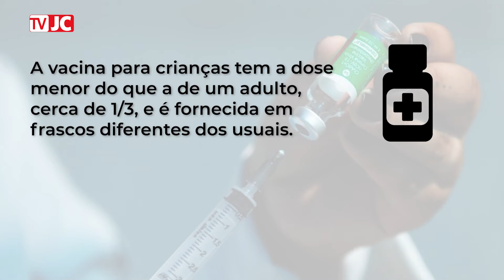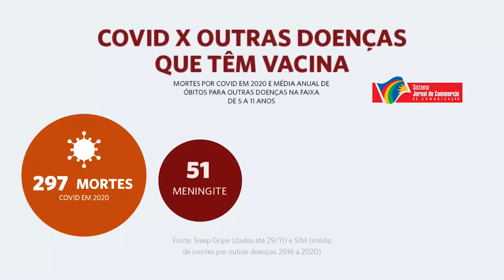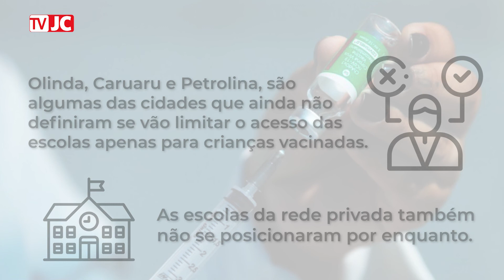Como será a vacinação contra a covid-19 para crianças?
Com a inclusão de crianças de 5 a 11 anos no Plano Nacional de Imunização, a previsão é que elas comecem a ser vacinadas em janeiro de 2022. O esquema de imunização é um pouco diferente das outras faixas etárias, como o intervalo entre a primeira e a segunda dose e a necessidade de acompanhamento dos responsáveis. Mas nas escolas da rede estadual de Pernambuco e das redes municipais de Recife e Jaboatão dos Guararapes, não será necessário apresentar o comprovante de vacinação.

Imagens: Ana Flávia
Edição de Vídeo: Lívia Karolline